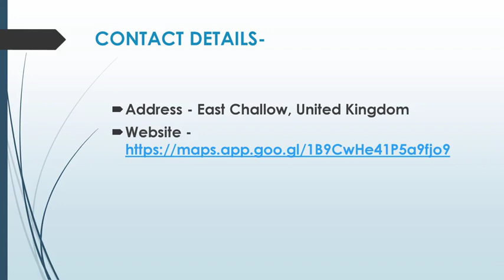Best Rewires Renovations in West Challow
Are you looking for the Best Rewires Renovations in West Challow? Then contact Stocks Electrical Ltd. They offer comprehensive electrical services to meet all your needs across Oxfordshire, Wiltshire, Berkshire, Gloucester, and the Thames Valley. Whether you need a quick repair or a major installation, their team of experts is here to help. Stocks Electrical Ltd specializes in electrical testing.